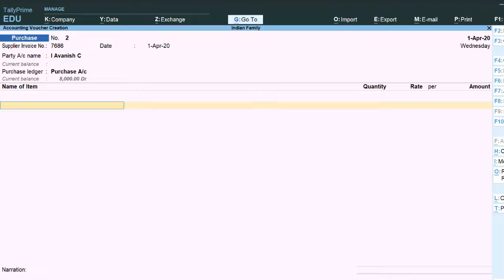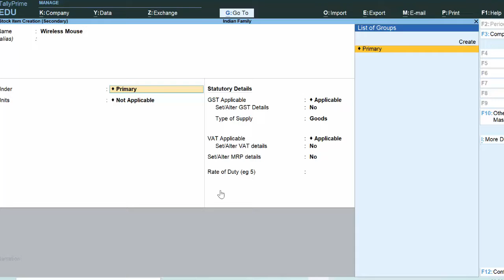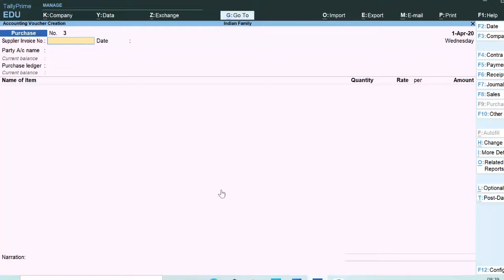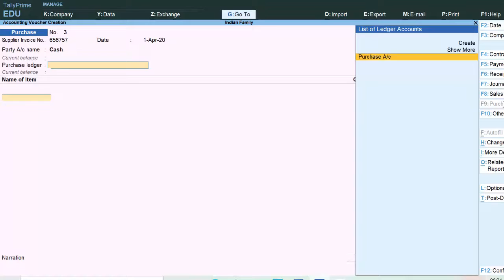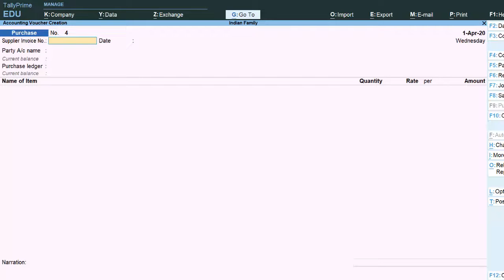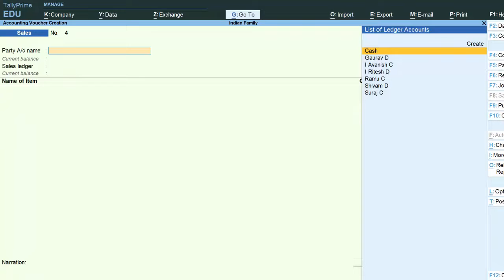How to print mrp rate in Tally Prime 2.0@COMPUTEREXCELSOLUTION